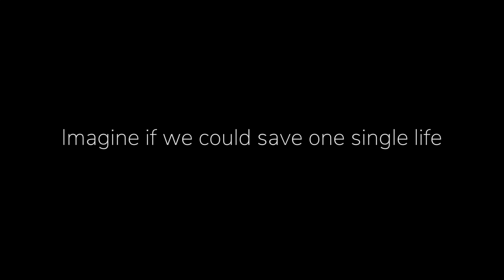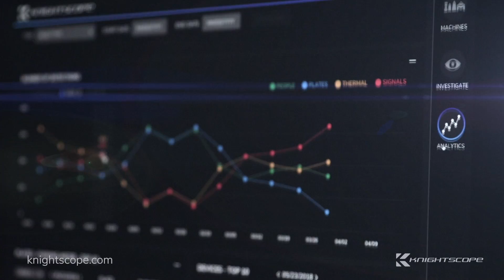Autonomous Security Robot Impact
Can technology make a massive impact on the $1+ trillion negative economic impact of crime annually on the U.S.?

ABOUT
Knightscope is an advanced security technology company based in Silicon Valley and builds the ultimate in security guards. Our security robots deter, detect and report…autonomously. Our long-term ambition is to make the United States of America the safest country in the world.

BOOK DEMO
to learn more!

INVEST IN THE FUTURE OF SECURITY
Interested in investing?